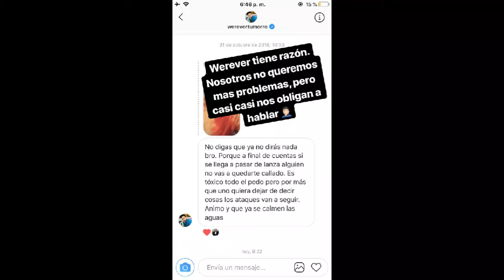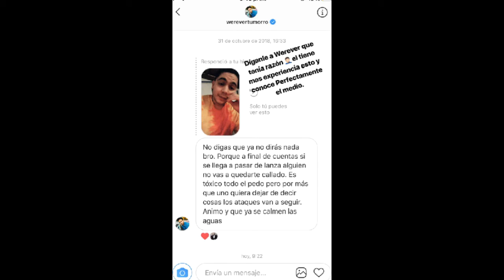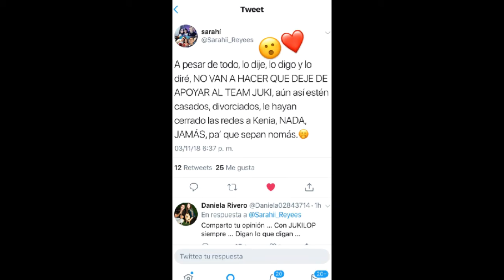JUAN DE DIOS PANTOJA: NO ENVÍE A BADABUN A ATACAR A KENIA, ELLA NO RESPETA NUESTRA PRIVACIDAD